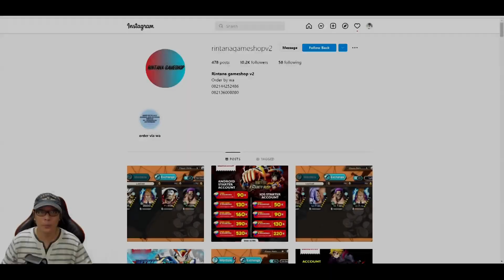GACHA JINBEI "1-Hit 1-Kill" & UP MARCO ke B9.. Mantap!! 😘 One Piece New World Vigour Voyage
Size = 700mb